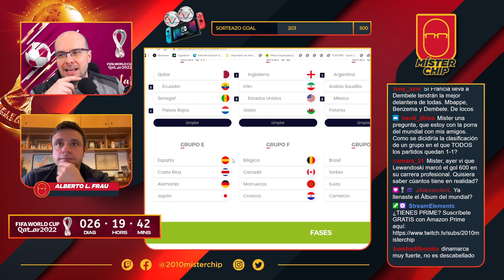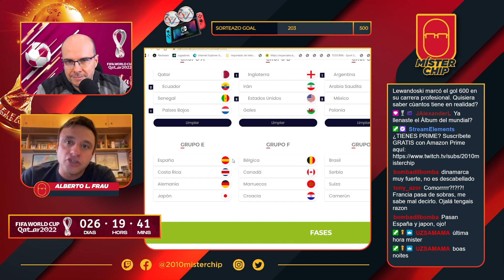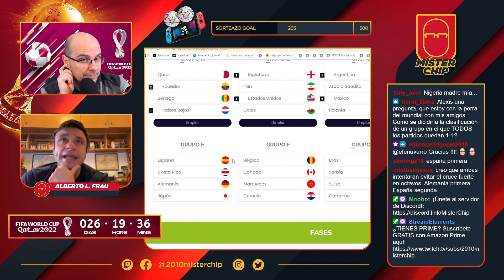ANÁLISIS y PREDICCIÓN GRUPO E | PRONÓSTICO MUNDIAL CATAR 2022 | ¡¡VAMOS ESPAÑA!! C. Rica, Alemania..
¡¡Seguimos con nuestra cuenta atrás para el Mundial de Catar 2022!! Vamos a ir analizando grupo por grupo todas las selecciones de este Mundial de fútbol para ir decidiendo y prediciendo cuales son las selecciones que estarán en octavos de final.

Turno del Grupo E, donde están España, Alemania, Costa Rica, Japón. ¿Quién pasará?

💬 Quiero saber vuestra opinión en comentarios!!